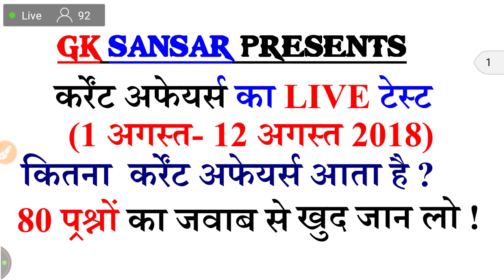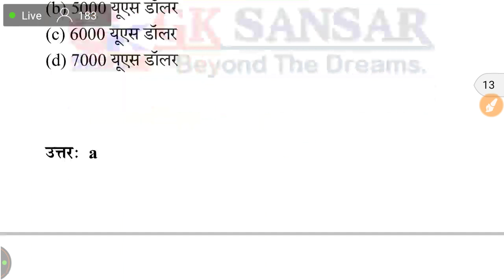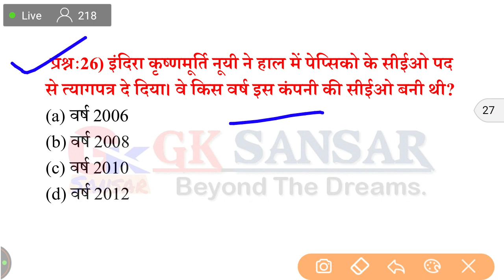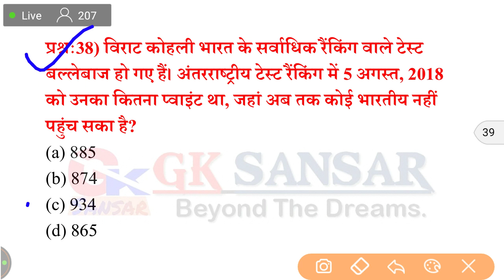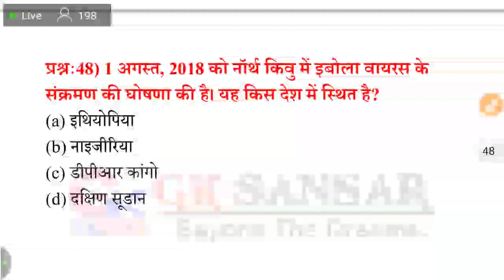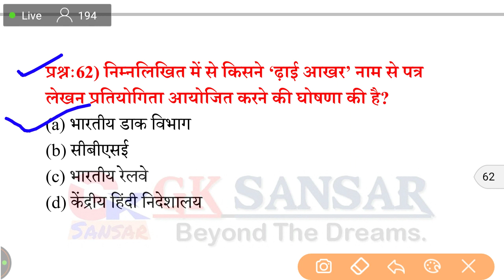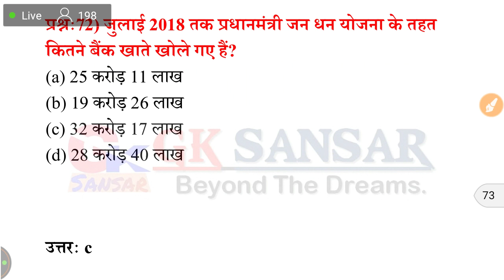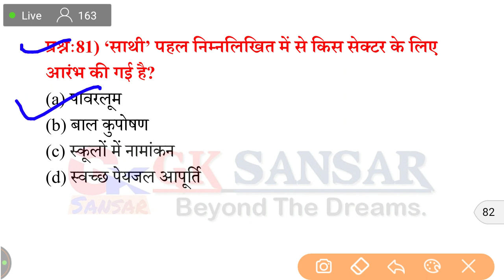Current affairs Live Test(1-15 august 2018) Top 81 current affairs Questions for SSC|RAILWAY|CTET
Whatsapp Group. To join whatsapp your name and city on